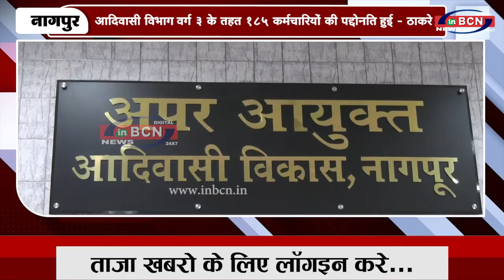आदिवासी विभाग वर्ग ३ के तहत १८५ कर्मचारियों की पद्दोनति हुई - ठाकरे | INBCN NEWS